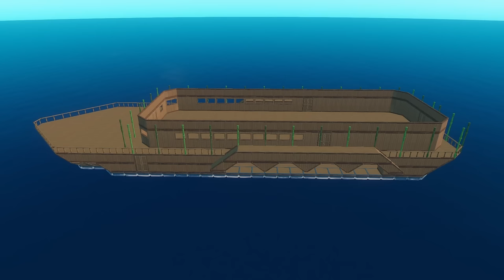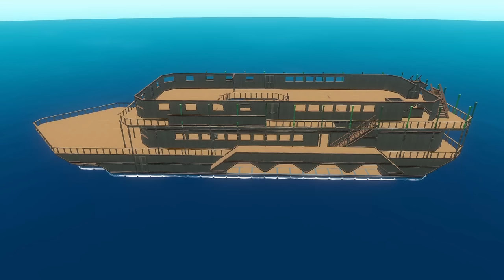The Perfect End Game Raft for Chapter 3 | Steamboat Build Tutorial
It took a while, but it's finally here. The most overkill, ridiculous raft design yet with all of the new Chapter 3 features (except the smelter, because it's pointless). Let me know what you think!

MATERIALS:
Planks: 14,376
Plastic: 2,210
Scrap: 599
Leaves: 288
Rope: 1028
Clay: 61
Hinges: 83
Bolts: 52
Bees: 135
Circuit Boards: 37
Titanium Ingots: 156
Metal Ingots: 166
Smelters: 6
Dirt: 54
Glass: depends on how many lanterns you want mostly